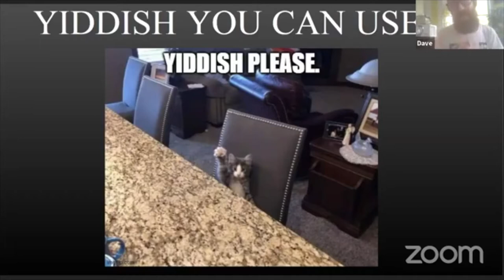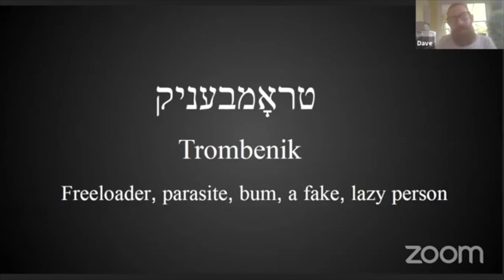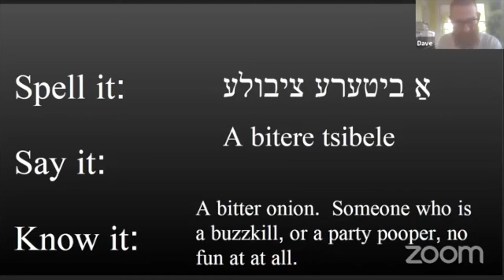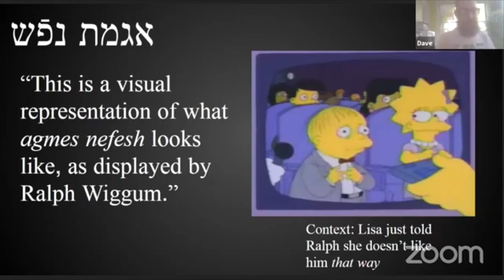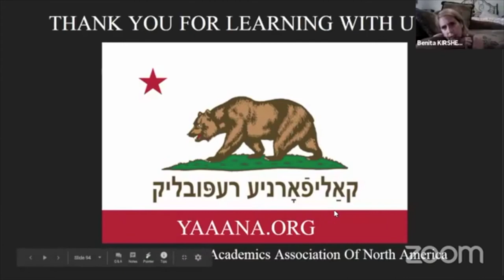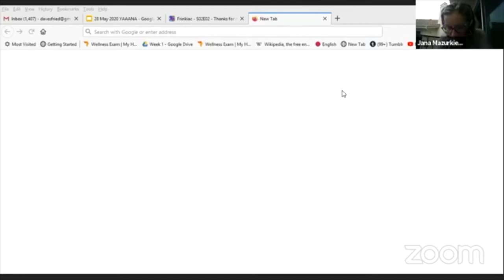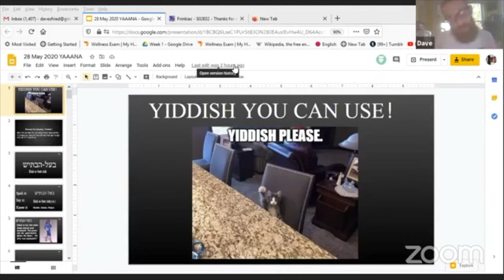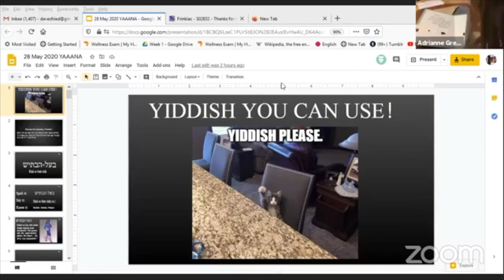Yiddish you can use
Speaking Yiddish may be one of the things you’ve always wanted to do. But for whatever reason, you’re just not ready to dig into a textbook. Yet your love of Yiddish remains! Yiddish You Can Use aims to teach you the quality, rich, expressive, idiomatic Yiddish that you crave. You’ll learn beyond “putz and kugl” – with full transliteration and English explanation. No Yiddish experience required at all! You’ll learn a mixture of jokes, blessings and curses. Best of all, you can start using these Yiddish terms right away in your everyday English!

Taught by Dave Fried: Dave Fried is a dedicated Yiddishist living in Chicago. He has learned Yiddish in Vilna, Lithuania as well as New York. He has been teaching Yiddish for almost two years – with a special focus on welcoming newcomers to the language. While not knee deep in Yiddish, he likes bike rides, noodles and Jewish punk rock.

Class will run about an hour or so – giving time for questions and close with a song!